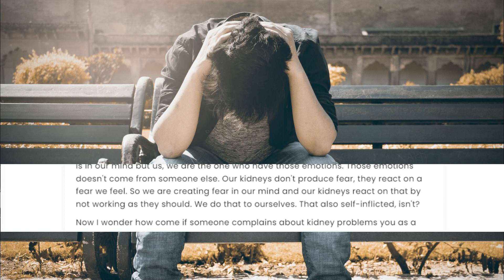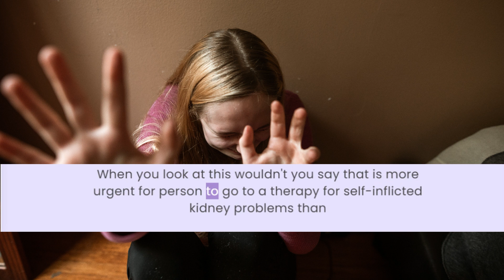Self inflicted wounds are not only on the surface of the body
And don't forget to shine, cause you are the STAR OF YOUR LIFE

If you need advice from experts such as tarot readers, numerology, astrology, dream analysis, clairvoyants, angel reading, spiritual guidance, gipsy cards, reiki healing, crystal healing, ect

Self-help books
Best cameras for YouTube
My books